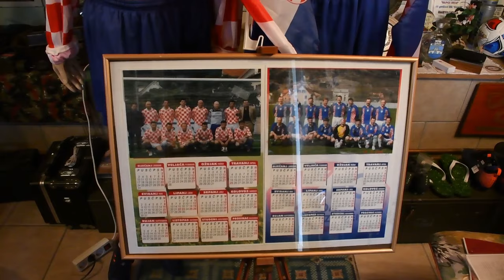Zaljubljenik u starine, Anto Petrić, u svom je dvorištu podigao impozantnu galeriju antikviteta